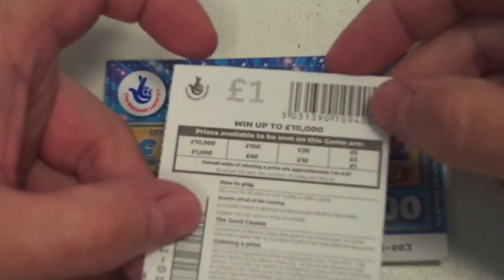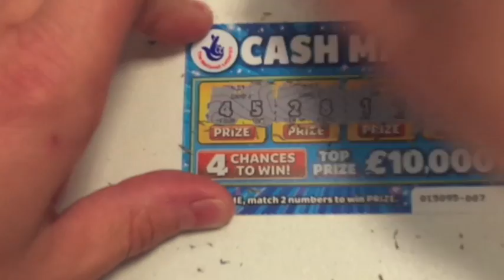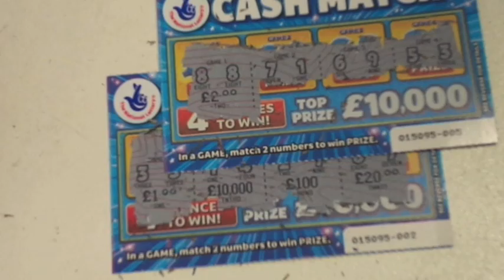The New CASH MATCH Scratchcards